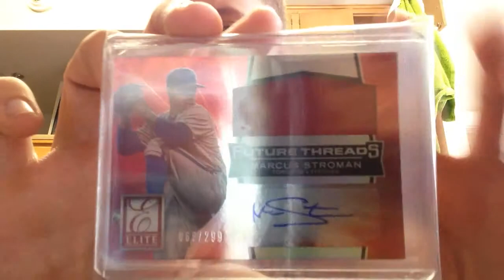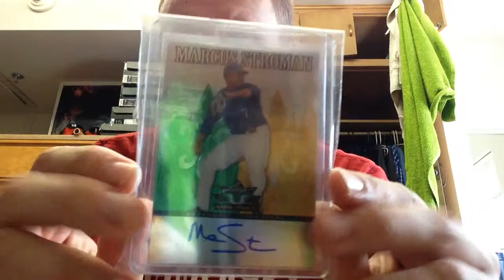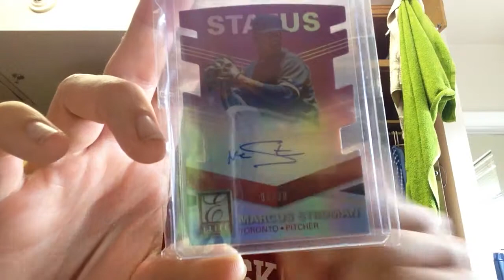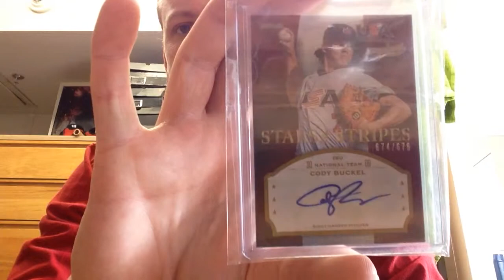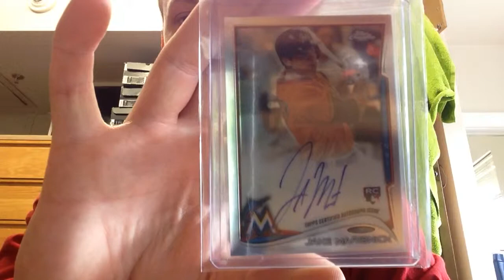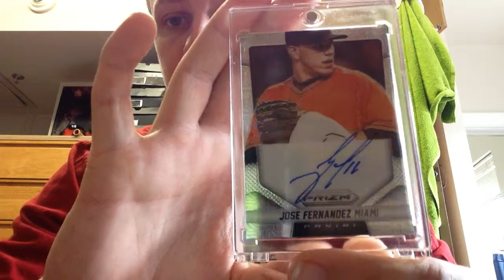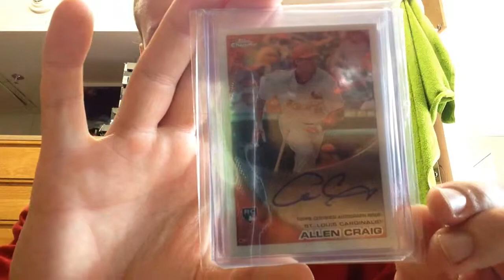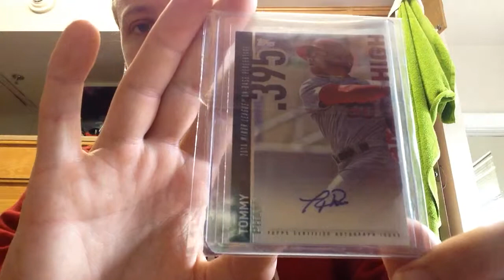20+ Cards from eBay, trades, and LCS. ENJOY!